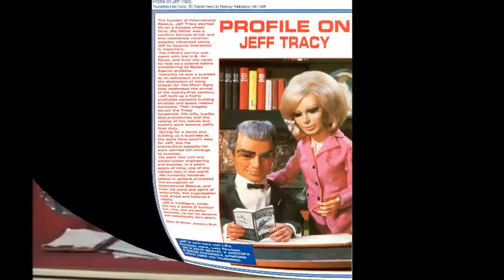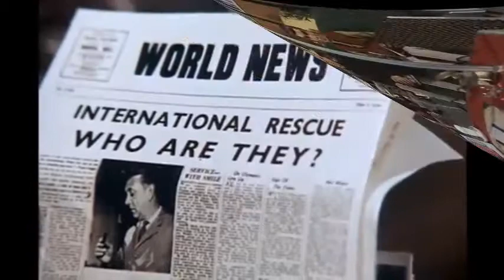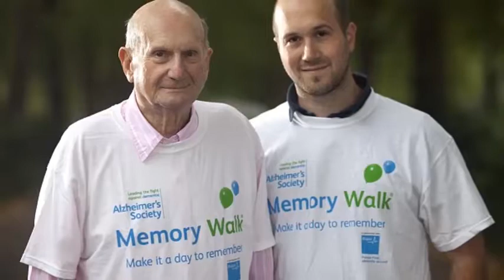Thunderbirds "My Tribute To Mr. Gerry Anderson...my favorite show!!!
Just for the Thunderbirds Family and cast members...this was a great puppet show.
Thanks to Mr. Anderson and staff for creating such a realistic puppet show for the entire world to love and treasure always!!!
I love the soundtrack of variety of artists with there unique blend of music.

Your fan for life,
Sparkle
At the end of the photo slide video are my Thunderbirds talking dolls and action figures...I love my dolls...FAB!!!